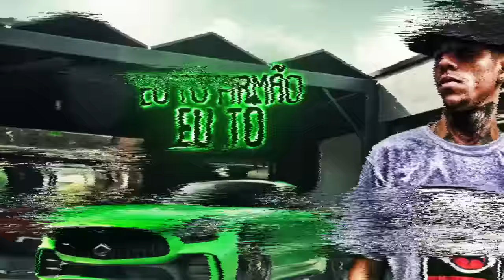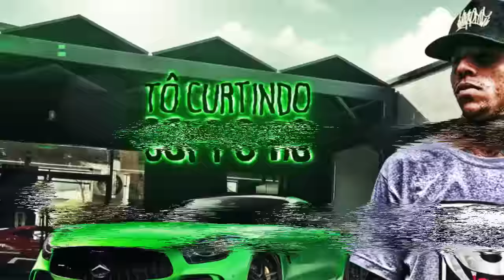MC Cachorrera e MC AG - Tô Firmão Eu Tô (Lyric Video)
Artista: MC Cachorrera e MC AG
Produção:

Criação Motion/Direção de arte: Enzo Alves

Ano 2018.